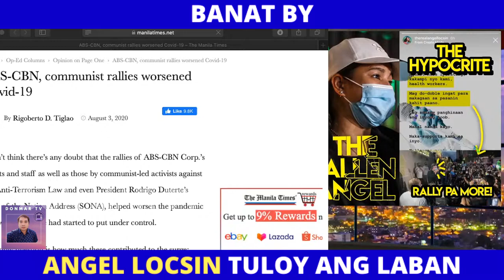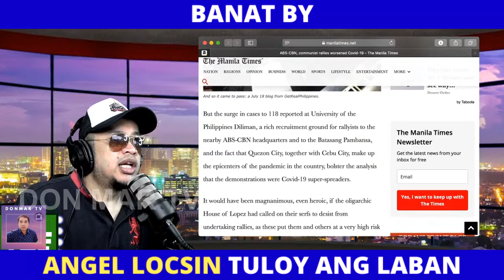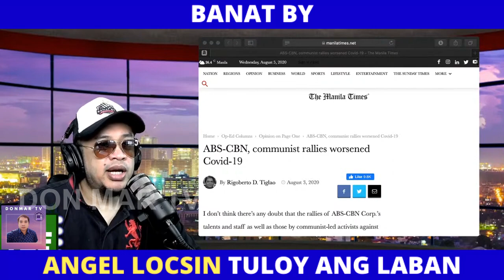ANGEL LOCSIN MAY BAGONG HIRIT NA NAMAN, TULOY ANG LABAN | BANAT BY